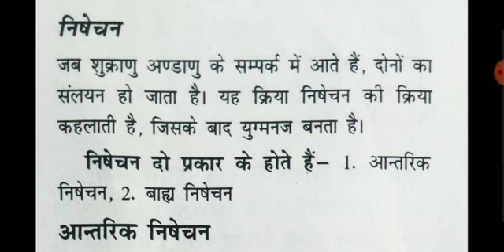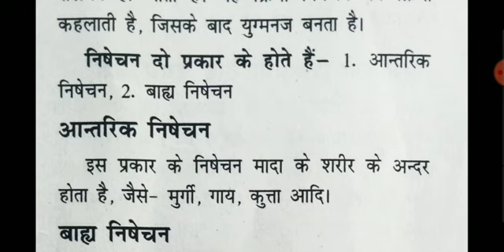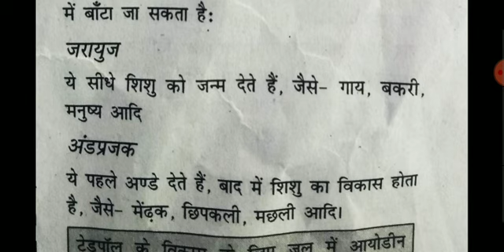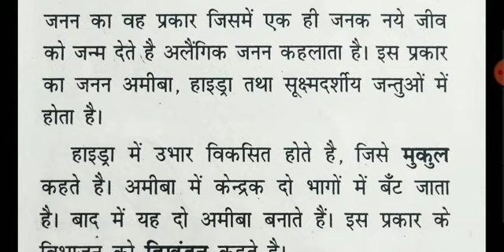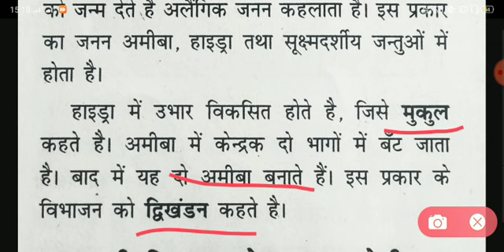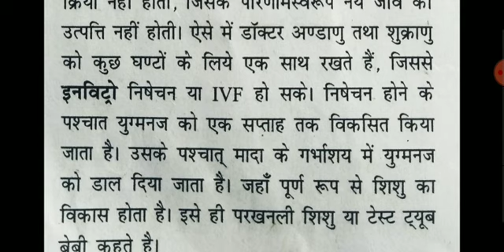जीवोंमेंप्रजनन (जंतुजगत )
Ncert based important discussion about reproduction in organisms